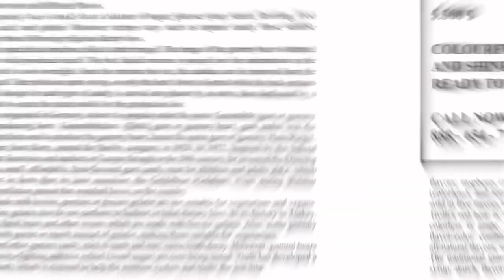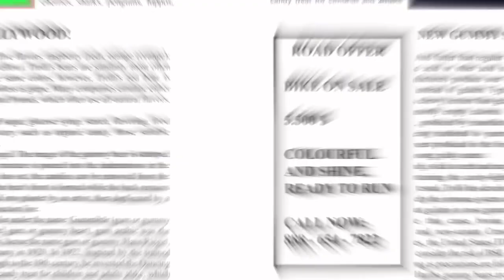Gummy Bear. Swiss Flag